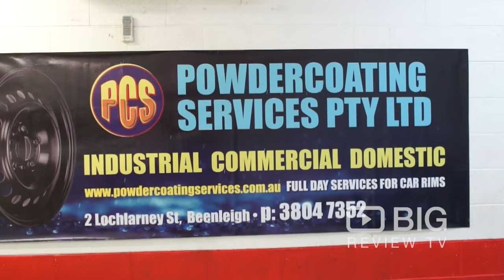Powder Coating Services in Beenleigh Brisbane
Powder Coating Services located at 2 Lochlarney Street Beenleigh,  Queensland is Brisbane's Powder Coating & Steel Fabrication Specialists.
Recently under new ownership. Still all the same helpful staff. We specialise in providing a powder coating service to industry to satisfy a demand for high-quality surface finishes. We can powder coat most metal surfaces for a long lasting finish. Sand blasting & Zinc powder coating is available.
We are your one stop metal coating shop. Powdercoating Services prides itself in Customer Service and attention to detail. We have managed to successfully acquire a large number of clients based on our quality work and honest service.

We offer our customers consistent high-quality, powder coating services. Our expertise stems from over 20 years of coating a variety of products for many applications. This experience enables us to offer highly flexible, cost-effective services to customers with many different needs.
We have a powder coating factory conveniently located side by side at Beenleigh for your convenience, but we also provide a pickup and delivery service if required.